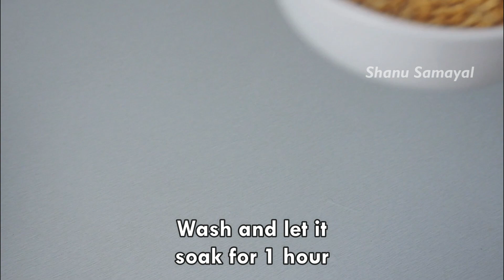சுசீயம் ஒருமுறை இப்படி செய்ங்க திரும்ப திரும்ப செய்வீங்க/ Susiyam Recipe in Tamil/Suzhiyam Recipe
In this video lets see how to make susiyam recipe in Tamil. This is a traditional sweet recipe made using rice and urad dhal batter. Special stuffing  / pooranam is made using jaggery and channa dhal . The stuffing is then shaped and dipped in the batter and it is then deep fried. This pooranam stuffed susiyam is a must try. Susiyam is a famous chettinad sweet recipe. It is also called as seeyam / suzhiyan.

Ingredients :
Raw rice - 3/4 Cup
Urad dhal -1/2 Cup
Channa dhal - 3/4 cup
Powdered jaggery -3/4 cup

Your subscriptions and likes are a big boost to me...
​ @shanu Samayal

If you found this video valuable, let us know by giving a like.
If you know someone who needs to see it, please do share it.
Leave your thoughts and suggestions in the comment section.
Last but not the least, you can add it to a playlist if you want to watch it later.